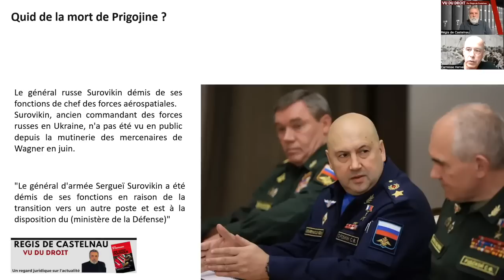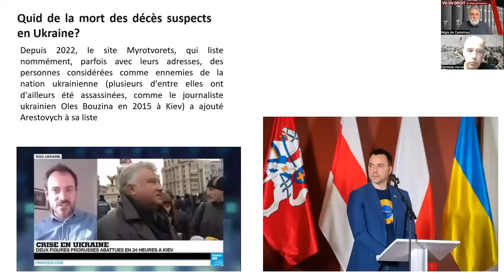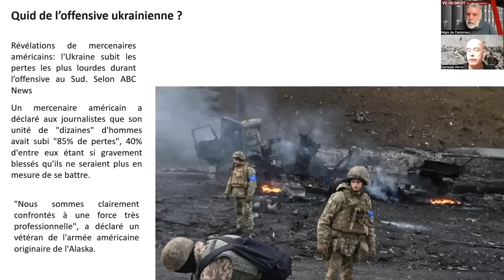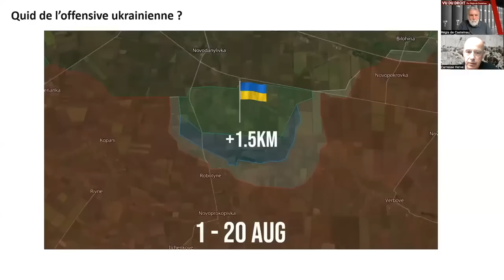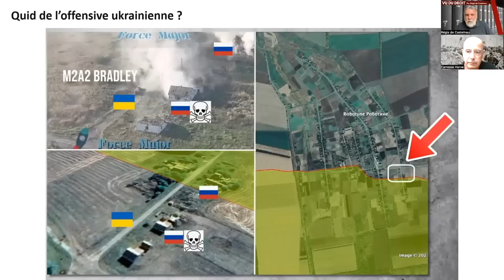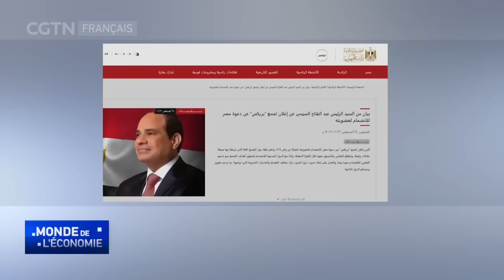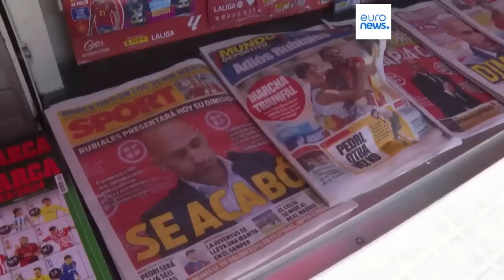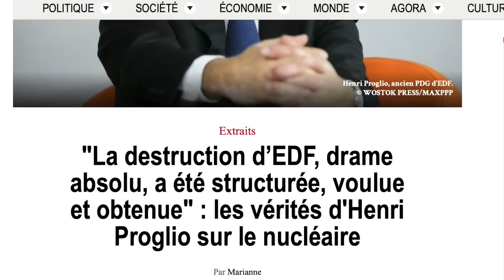Un Jour dans Monde Les Non-dits Revue de Presse N°37